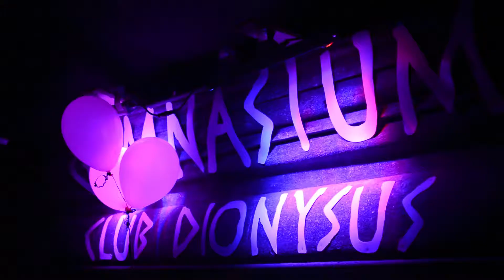Zuperbo! Circus of The Surreal, featuring Andramada Project Live @ Zu Studios, Lewes, East Sussex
Zu Studios celebrating their 8th birthday in style. Wonderful artists, performers and wall to wall fantastic costumes and fancy dress.

Among the artists playing was the last UK performance of the Andramada Project, doing what they do best.